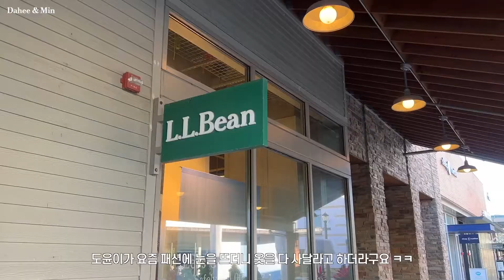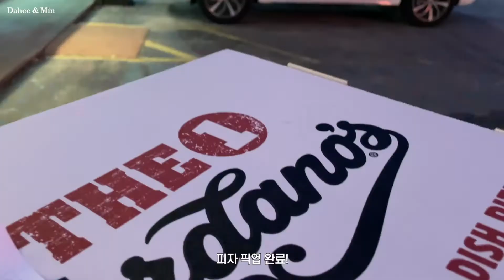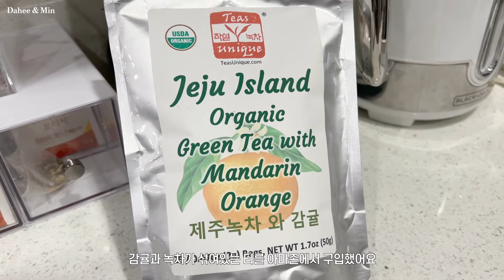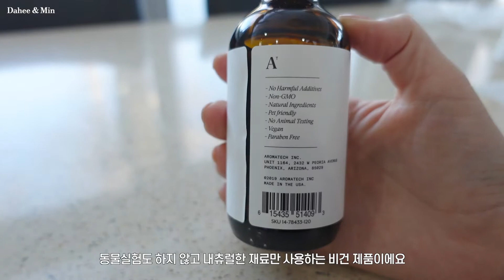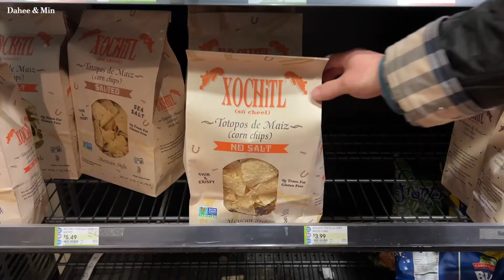VLOG | 미국 브이로그 🇺🇸 | 그릇 쇼핑 | 빌레로이앤보흐, 덴비, 레녹스 | 아로마오일 디퓨져 | 미국마트 장보기 & 추천템 | 과일청 만들기 | Shopping Vlog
안녕하세요. 미국 시카고에 살고있는 다희&민이에요. 봄을 맞아 집청소도 하고 집안이 공기도 바꿀겸 아로마오일 디퓨져도 만들고, 오랜만에 그릇 쇼핑도 다녀온 한주였어요.
시카고의 평범한 일상 브이로그 영상이구요 즐겁게 봐주세요.

Hello. This is Dahee & Min living in Chicago. I cleaned the house for spring, made an aroma oil diffuser to change the air in the house, and did dinnerware shopping after a long time. This is an ordinary daily life vlog video in Chicago, please enjoy it~

ㅡㅡㅡ
Music